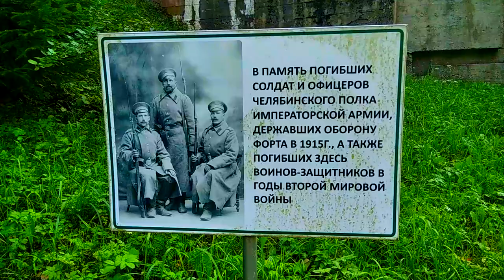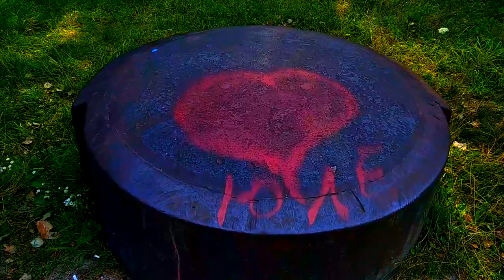Обзор Форта IY Гродненской Крепости времён Первой мировой войны. Республика Беларусь.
Форт IV — самое известное и наиболее сохранившееся сооружение Гродненской крепости (Беларусь). Он состоял из бетонного бруствера и галереи-убежища, устроенной внутри. По центру бруствера располагался броневой наблюдательный пункт, выполненный в виде стального бронеколпака. В центре внутреннего дворика – подземная казарма, по фронту и флангам – ров. Бетонный бруствер со стрелковыми позициями располагался на правом фланге. На бруствере находились стрелковые ячейки и пулеметные позиции. Ячейки оборудовались бронекозырьком и мешками с песком. Вооружение форта состояло из противошумовых орудий, пулеметов и нескольких капонирных орудий. Состав гарнизона – 271 человек. Подбрустверная галерея служила убежищем для личного состава во время артобстрела. Имелась система вентиляции.
Fort IV is the most famous and best preserved building of the Grodno Fortress (Belarus). It consisted of a concrete breastwork and a gallery-shelter arranged inside. There was an armored observation post in the center of the parapet, made in the form of a steel armored column. In the center of the courtyard there is an underground barracks, along the front and flanks there is a moat. A concrete breastwork with shooting positions was located on the right flank. There were rifle cells and machine gun positions on the parapet. The cells were equipped with an armored hood and sandbags. The fort's armament consisted of anti-noise guns, machine guns and several capon guns. The garrison consists of 271 people. The Podbrusternaya gallery served as a shelter for personnel during the shelling. There was a ventilation system.